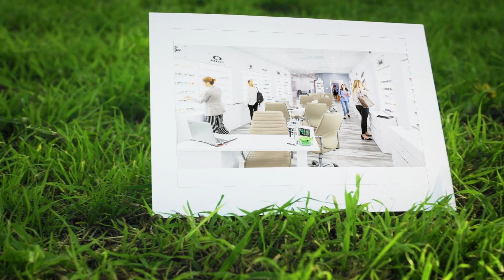Eye Dr Philadelphia